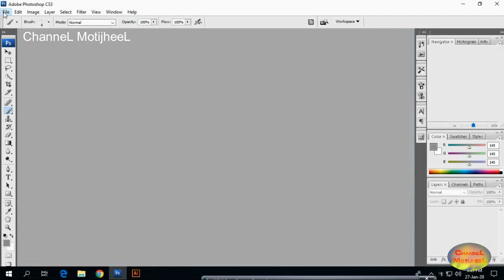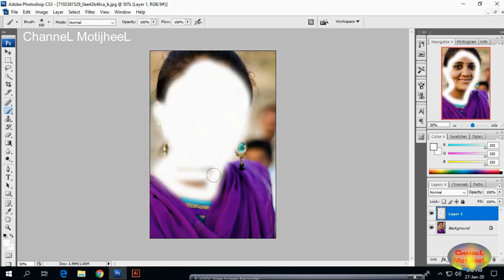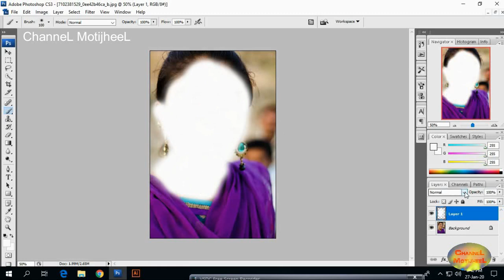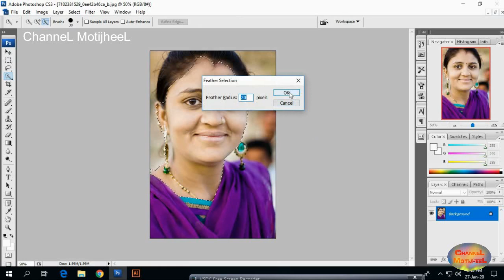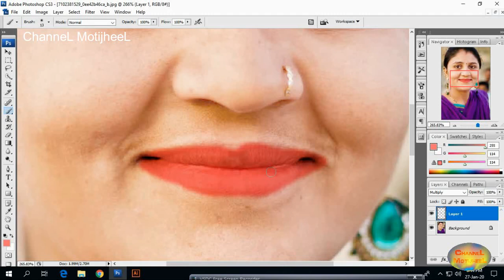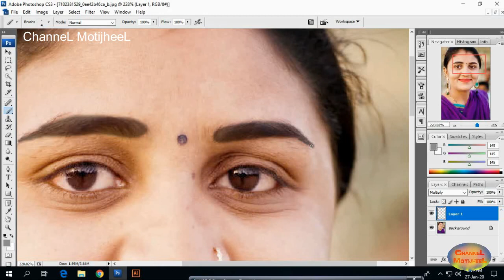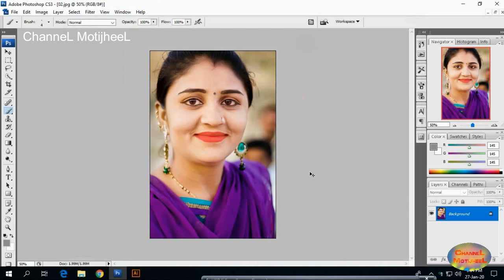Photoshop tutorial Bangla :: Best Photo Retouching Photoshop Tutorials || skin Retouching Technic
ফটোশপের মাধ্যমে brightness বাড়ানো এবং কিভাবে চেহারায় মেকআপ Makeup করা হয় দেখুন।